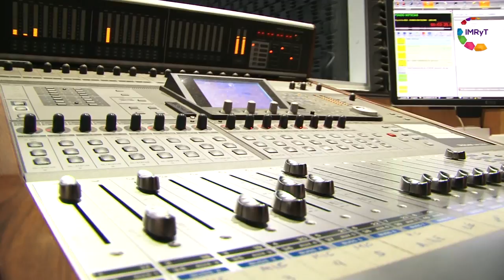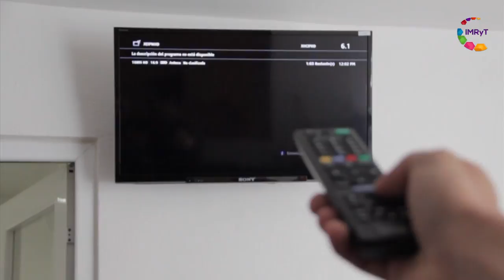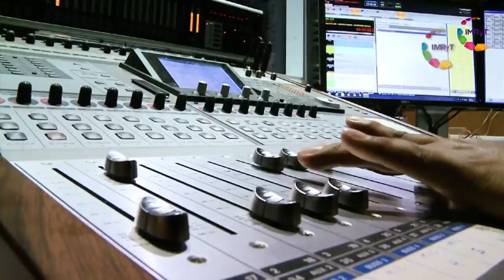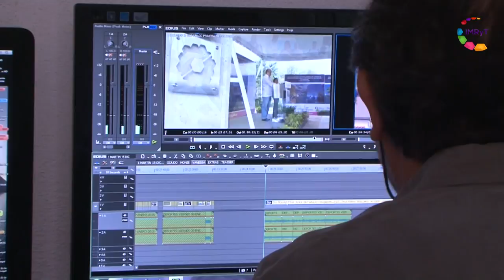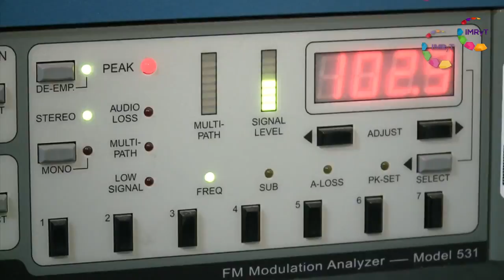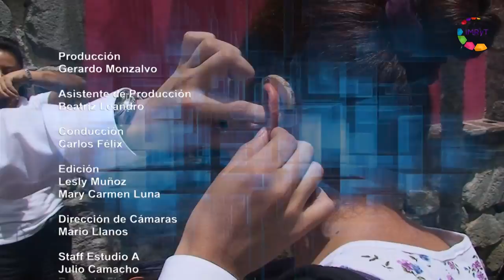Morelos Trabajando / Defensoría de las Audiencias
Alma González Figueroa, defensora de las audiencias en Morelos, platica con Carlos Félix acerca de las funciones que tiene un medio público de radio y televisión, así como su vínculo y beneficios con la sociedad.